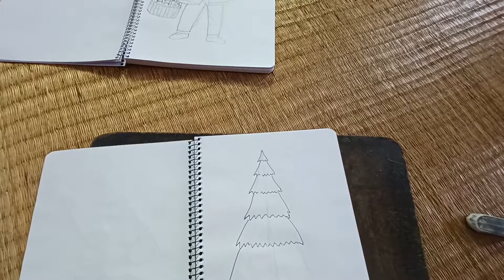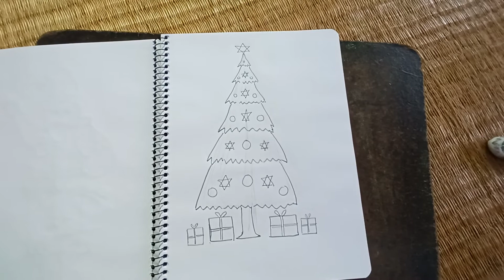Christmas Tree বা বড়দিনের গাছ আঁকার সহজ সরল পদ্ধতির।। tutorial।।